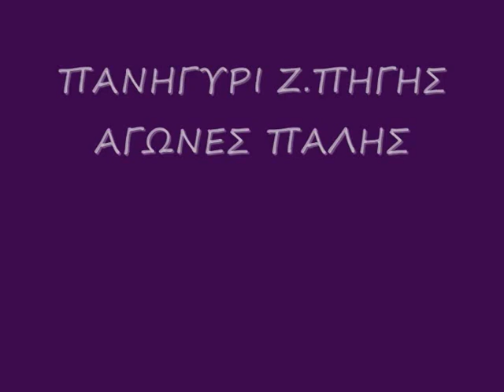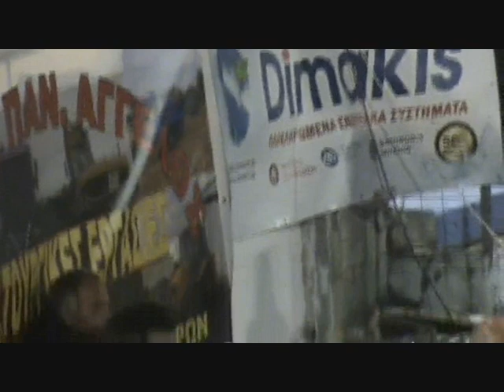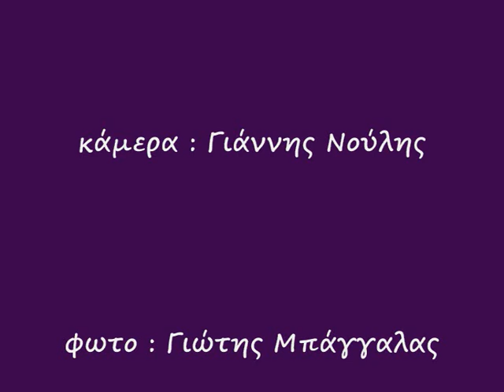ΠΑΝΗΓΥΡΙ ΖΩΟΔΟΧΟΥ ΠΗΓΗΣ 2023 ΑΓΩΝΕΣ ΠΑΛΗΣ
Με την ευκαιρία του εορτασμού του παρεκκλησίου της Ζωοδόχου Πηγής στα Πλατανούδια Τερπνής, ύστερα από απουσία 3 ετών, λόγω της πανδημίας του κωρονοιού, η Επιτροπή πανήγυρης διοργάνωσε τριήμερες πανηγυρικές εκδηλώσεις, στις 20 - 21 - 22 Απριλίου 2023.
Κορωνίδα των εκδηλώσεων είναι όπως πάντα οι αγώνες πάλης που χαρακτηρίζουν και το πανηγύρι.